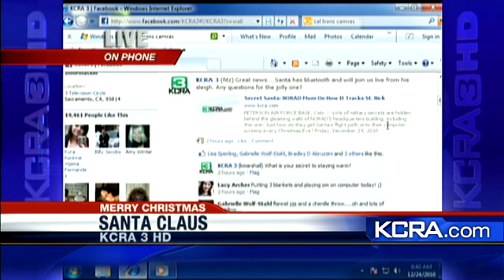Santa Chats With Deirdre, Teo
Santa Claus called up KCRA 3 Friday morning as he made his way across Australia.